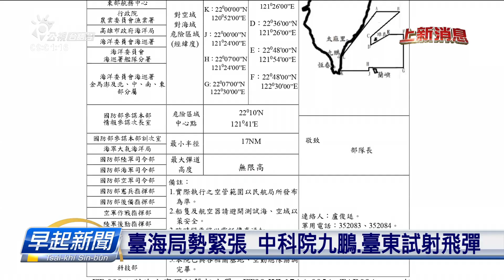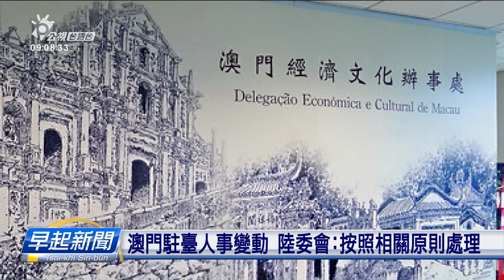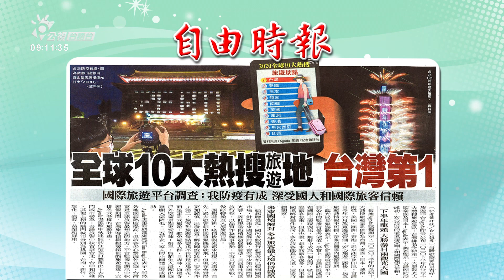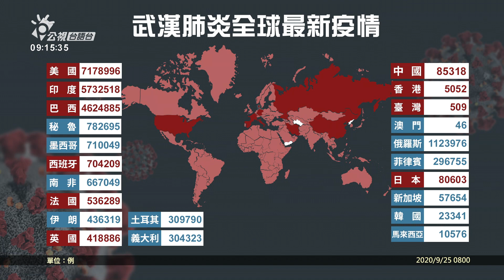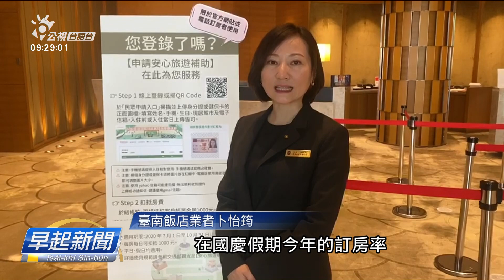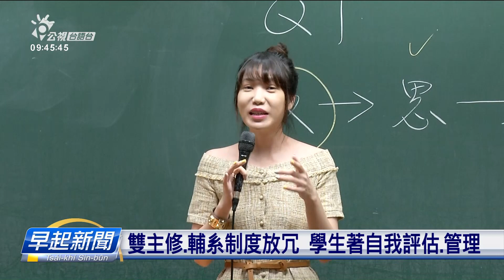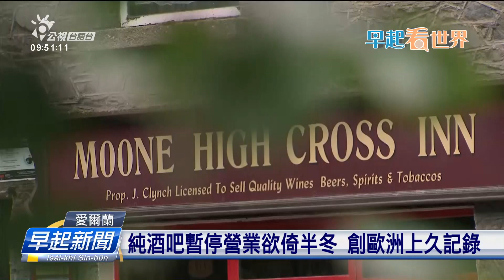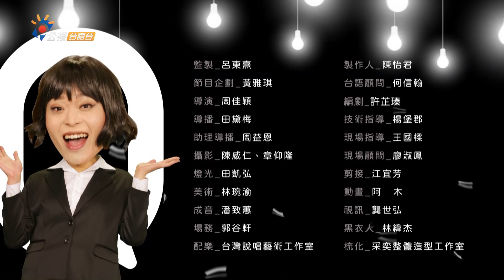20200925_早起新聞 || PTS Taigi Channel Morning News Live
四節新聞 ：　逐工（每天）09:00 / 12:00 / 15:00（拜一至拜五） / 19:00
台灣記事簿： 拜五21:00 (首播)
跟著攝影大師走天涯：拜四 22:00/隔天7:00(重播)
東離劍遊記：拜六20:00(首播)/周日11:00(重播)
寶島大舞台：禮拜 22:00(首播)/拜六 23:00(重播)